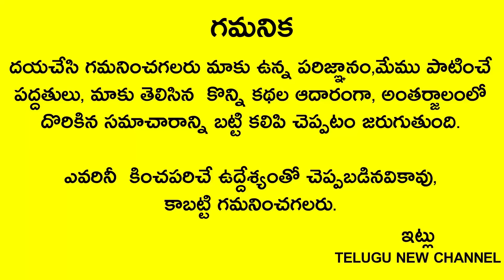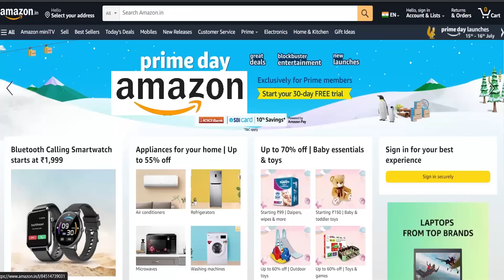దేవుడికి పెట్టిన ప్రసాదం చీమలు తింటే ఆ ఇంట్లో జరిగేది ఇదే..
Telugu New channel
Telugu New